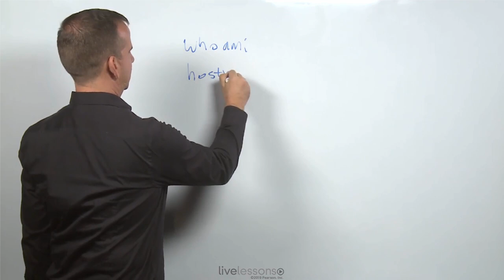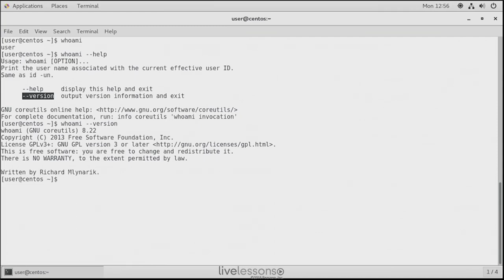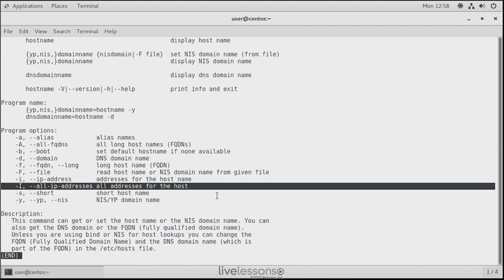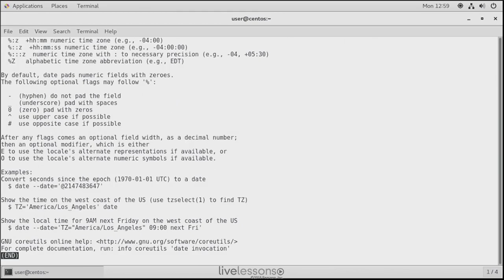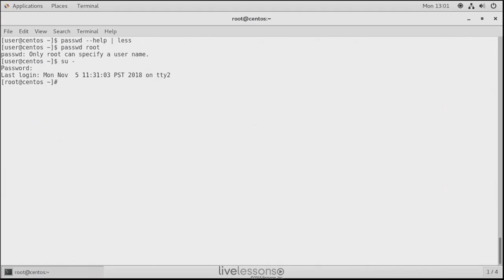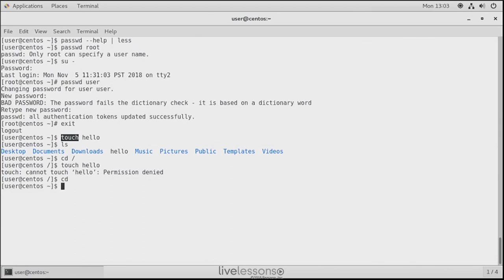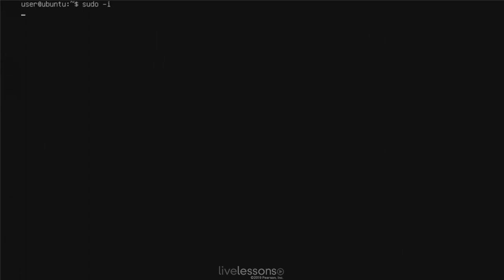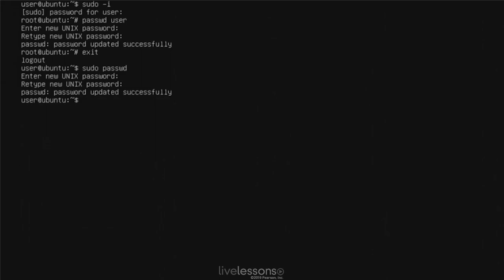Linux Command Line Tools - Using the 7 Essential Tools, CompTIA Linux+ XK0-004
UPDATE: the successor of CompTIA Linux+ XK0-004 is out: CompTIA Linux+ XK0-005. Check this video course

In this video you learn about the 7 essential Linux command line tools: when to use and how to use these commands.

The video ‘Using the Seven Essential Linux Command Line Tools ’ is a free video lesson from the "CompTIA Linux+ XK0-004 Complete Video Course, 2nd Edition". This course contains 20+ hours of comprehensive video training to prepare you for the CompTIA Linux+ exam and also to build a strong understanding of working with Linux. This title includes a copy of Linux Fundamentals LiveLessons.

- Modern Container-Based DevOps: Managing Microservices using Kubernetes and Docker